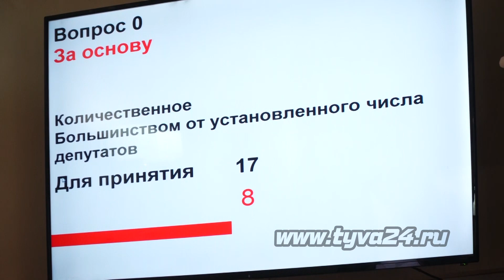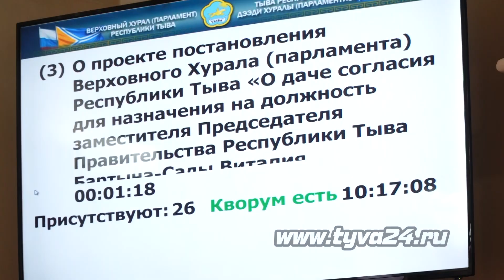В Верховном Хурале Тувы прошло очередное заседание девятой сессии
Сегодня прошло второе очередное заседание девятой сессии Верховного Хурала третьего созыва. Рассмотрели более 30 вопросов. Об самым актуальных расскажет Мерген Оюн.